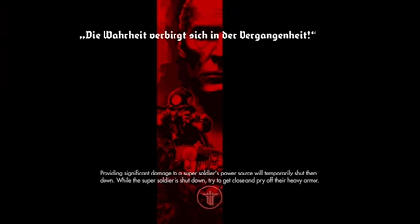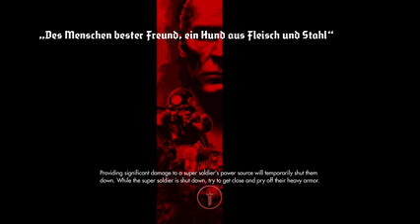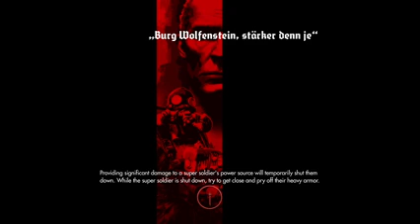Random Xbox One Games: Gameplay #53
Hello everyone and welcome to another one of my gameplay videos on the Xbox One!